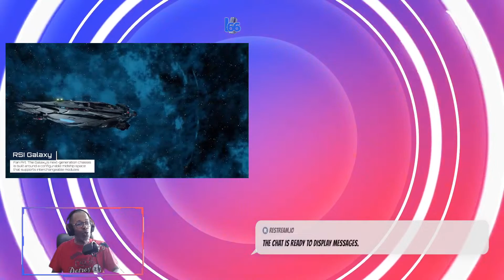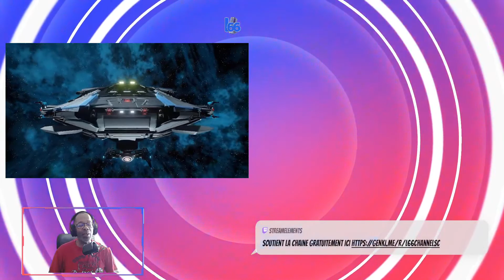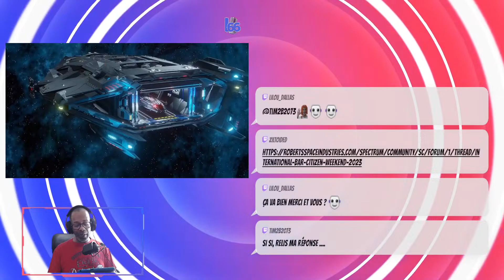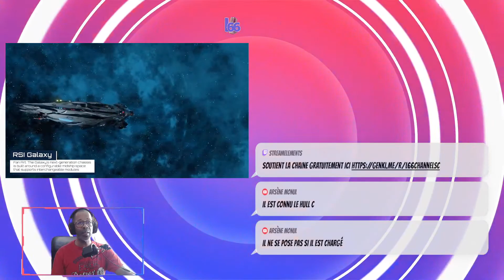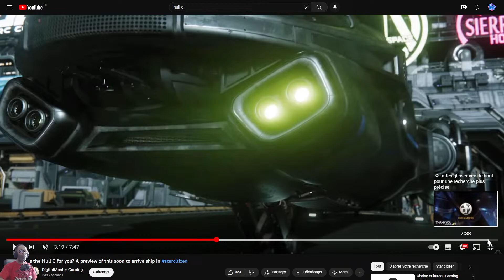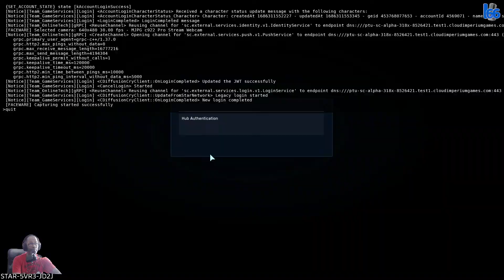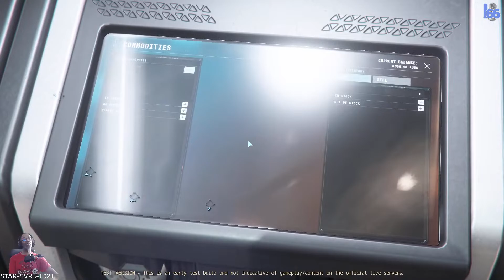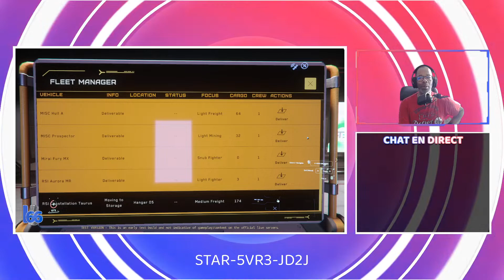[FR] (IE) Alpha 3.19.1 PTU Transport Livraison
Chaine Francophone dédiée à StarCitizen !
Transporteur et Mineur dans l’univers de l'UEE